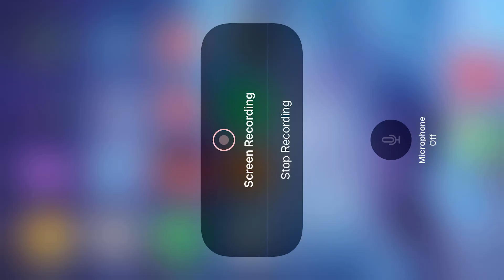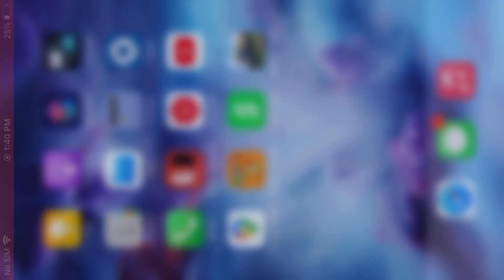Dracula tank 5 kills